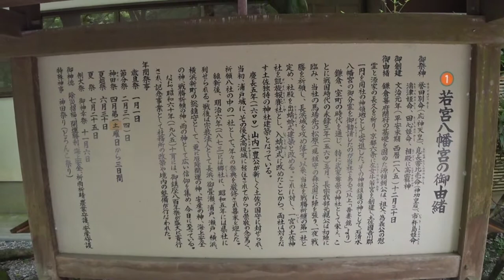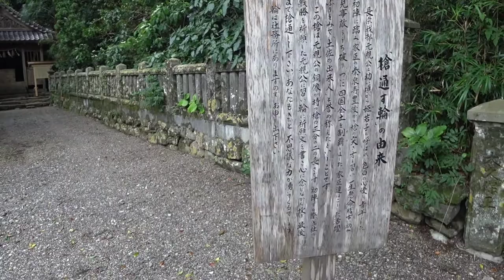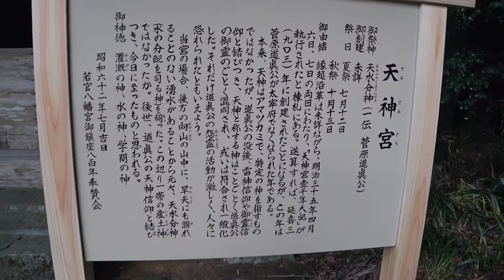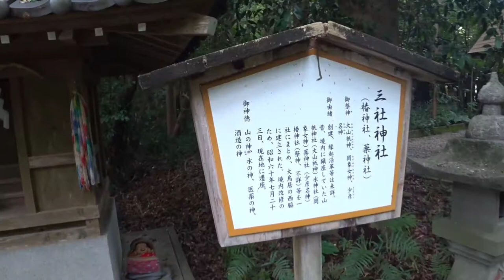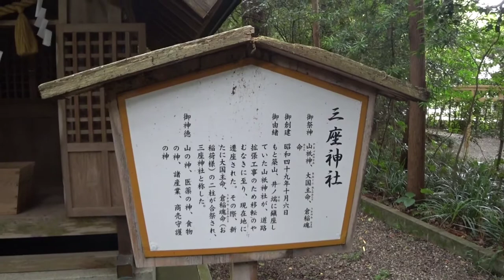【高知県 若宮八幡宮】長曾我部元親ゆかりの神社【高知市長浜】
【若宮八幡宮】
高知県高知市長浜6600番地

創建は１１８５年。
壇ノ浦の戦で勝利した源頼朝が六篠若宮八幡宮を創建した際、神領地として奉納し、神地鎮護の神と建立された神社。

戦国武将の長宗我部元親の戦勝祈願の神社として有名で、初陣より出陣祈願の社とされました。

社殿は出蜻蛉式建築で、勝ち虫と言われ縁起の良いトンボを模した建築様式に改めさせたとのことです。

元親公にあやかり、勝負の神様として、受験や重要な仕事の前にお参りされる方が多いとの事です。

桂浜にある竜王宮(海津見神社)の管理も兼ねており、竜王宮の書き置きの御朱印が無い場合は、書き置きですがこちらで対応してくれるとの事。